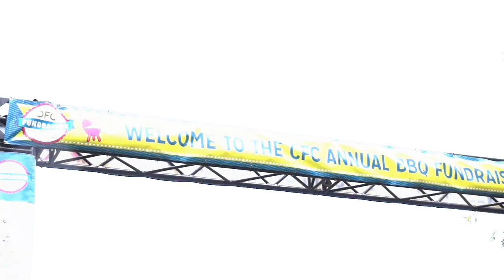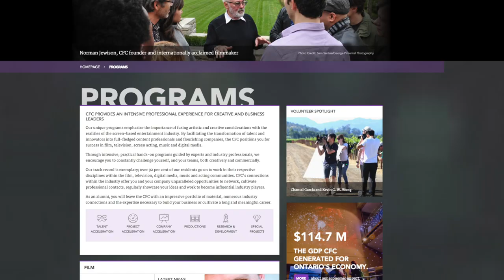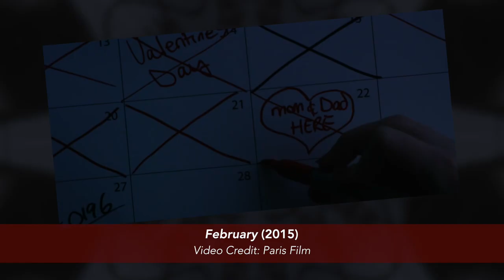APTV: TIFF15: Canadian Film Centre Celebrates Film & TV With Annual BBQ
This year’s CFC Annual BBQ Fundraiser, hosted by the Canadian Film Centre and its Chief Executive Officer Slawko Klymkiw and CFC Founder and Chair Emeritus Norman Jewison, drew guests from all corners of the industry, some of which saw films premiere at the 2015 Toronto International Film Festival.

The purpose of the BBQ? To bring together the entire Canadian entertainment industry for one day of celebration and to help raise funds for the CFC, a non-profit organization. The funds are then used to create and maintain educational programs for new talent in every aspect of the entertainment industry where they can learn and master their skills and get their dream job.

ANOKHI PULSE TV gets a chance to speak to Argie Eliopoulous, CFC's Associate Director of Partnership & Events to find out details about the BBQ fundraiser. APTV even catch up wtih some TIFF talent to find out why the BBQ is such an important event for them to attend and how it helps them connect with their colleagues and industry at large.